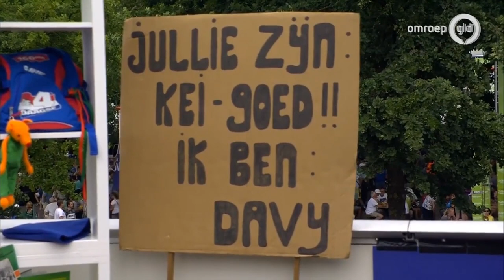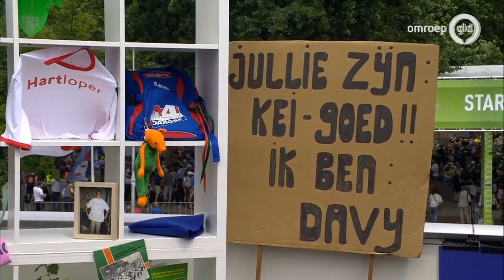Bord van overleden Vierdaagse-icoon Davy krijgt plek in Vierdaagsemuseum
NIJMEGEN - Zo'n twintig jaar lang waren ze niet weg te slaan langs de route van de Vierdaagse. Elke dag zaten ze er weer: Davy Thijssen en zijn bord met de tekst 'Jullie zijn keigoed, ik ben Davy'. Nu is het iconische bord toegevoegd aan het Vierdaagsemuseum van Omroep Gelderland.